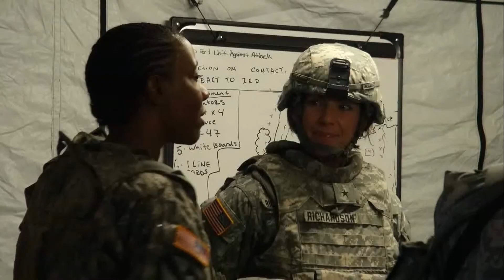12-15th BSB OEF Training Events (2012)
The last half of 2012 saw numerous training events organized by 15th BSB. Combat PT, Leader's Certification, and the BSA events helped the entire battalion prepare for the deployment in 2013. Currently in a 9 month deployment in Afghanistan, the Gamblers are making a name for themselves everywhere they go. Great things are happening and great things are ahead.